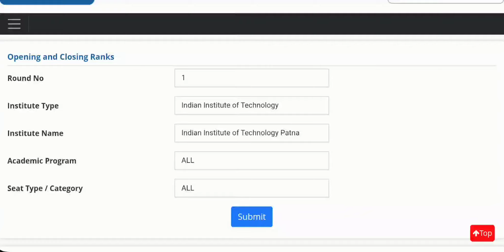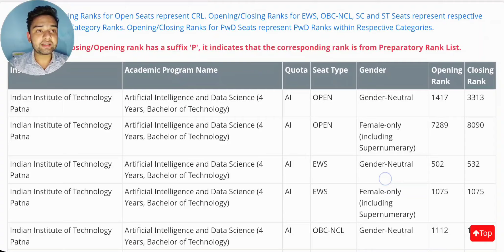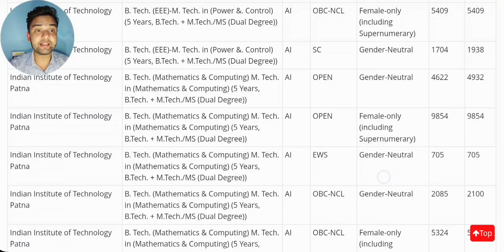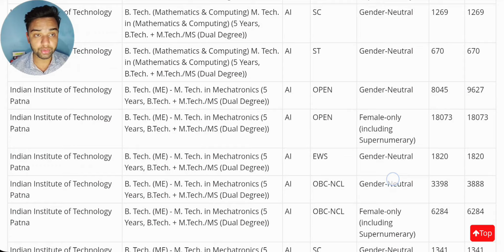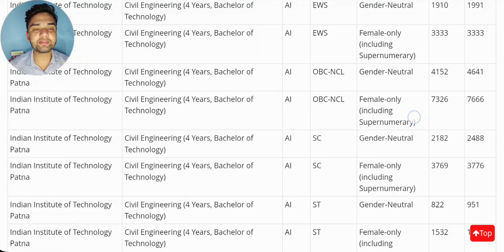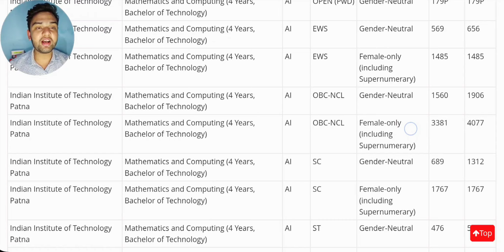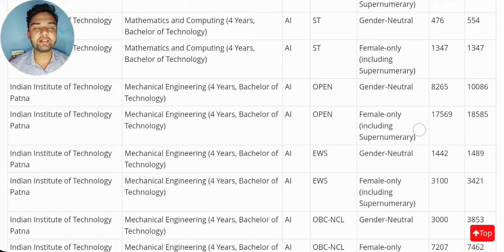IIT Patna Expected Cutoffs 2024🔥 | Admission Rank😍 | All Branches All Categories💯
Username - monis_khan_official_one